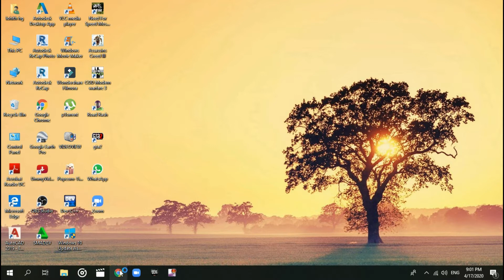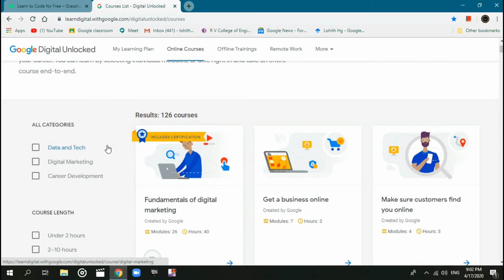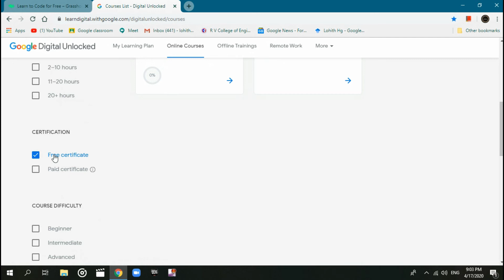Google courses for free with certification|| online courses part-3